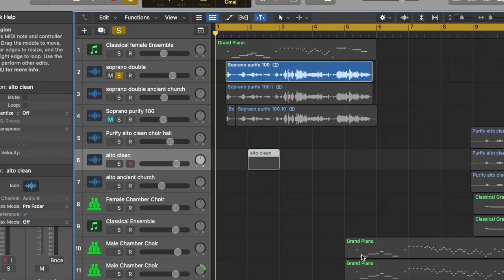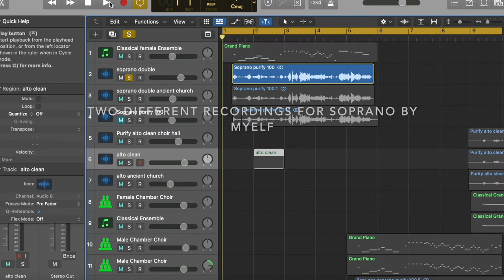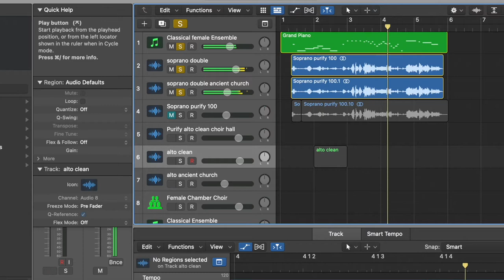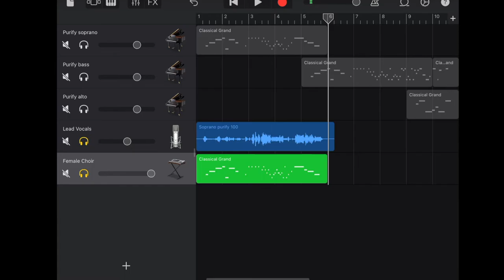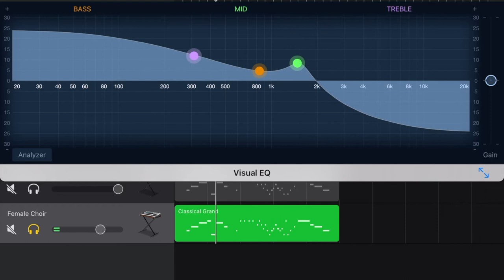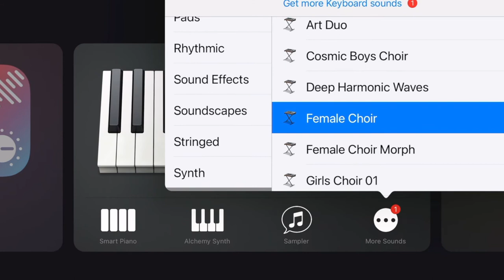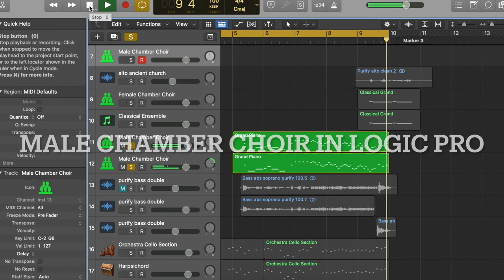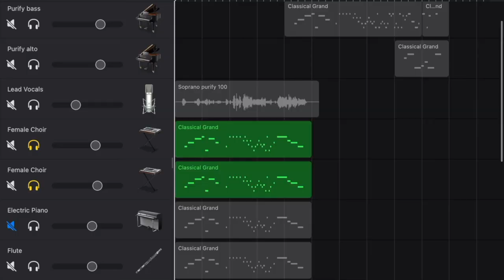Create choir sound with one singer, add warm deep sound to your voice in Logic Pro and GarageBandios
In this video I am showing you how to create choir sound with one vocalist, and how to add warm deep sound to your singing voice in GarageBand iOS in your iPad and Logic Pro.

The featured music is " And He Shall Purify" from Messiah by Handel.